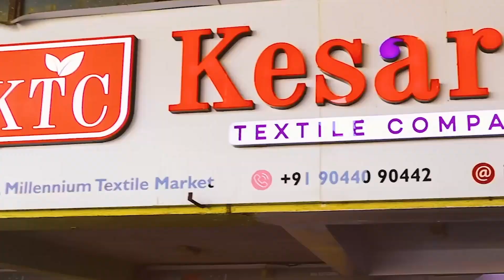ಸೂಪರ್ ಇಷ್ಟು ಒಳ್ಳೆ ನೈಟಿಗಳಾ ಕಲೆಕ್ಷನ್ | COD Available | Chickpet Bangalore Shopping |Wholesale Nighties